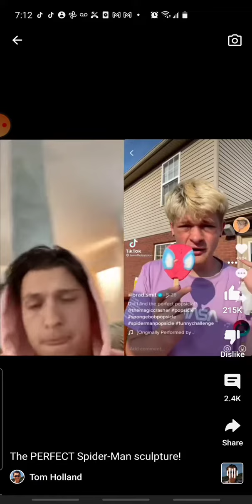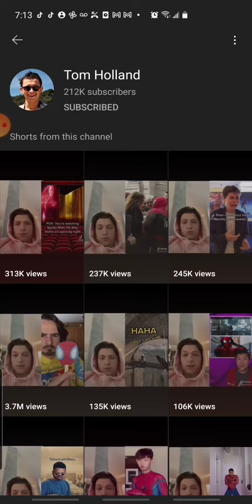Tom Holland reacts to the perfect spiderman popsicle